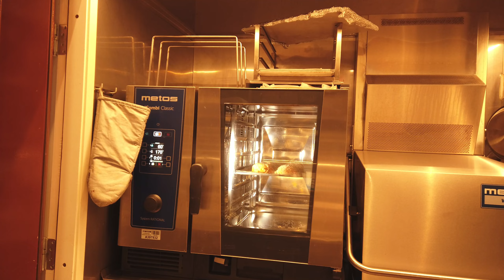days 120, 121 & 122 | the life of Joanna Marie